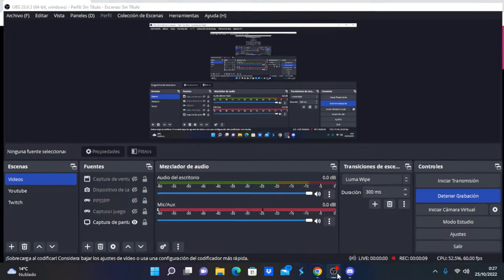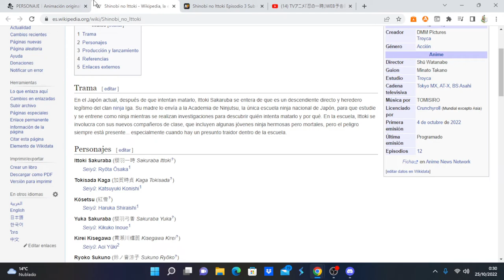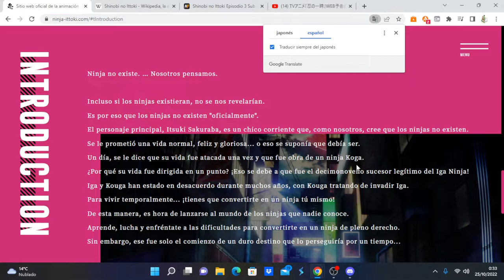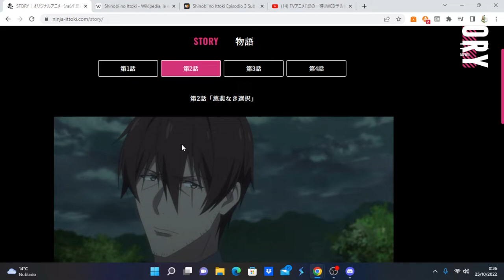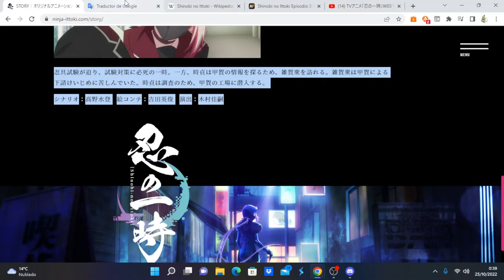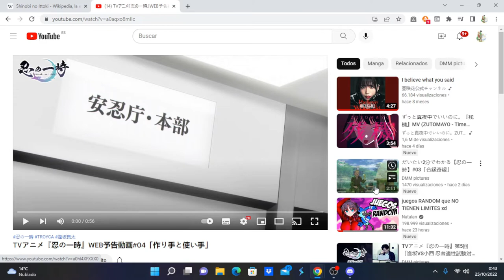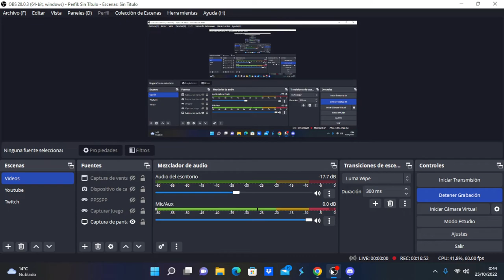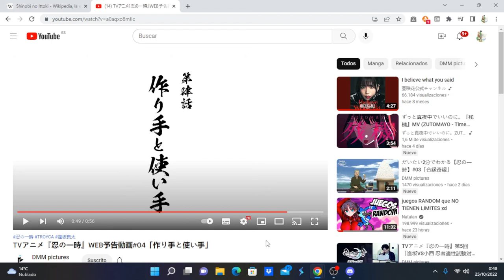Shinobi no Ittoki comentando avance del capítulo 4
Anime Opening and Ending: Shinobi no Ittoki